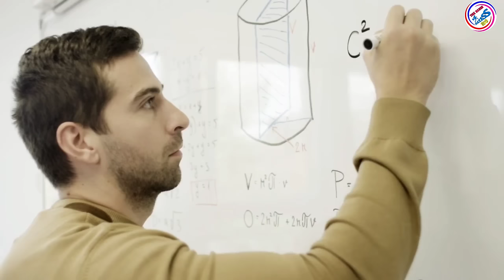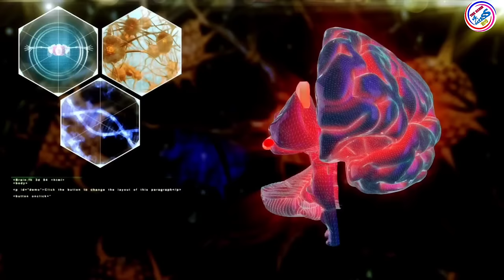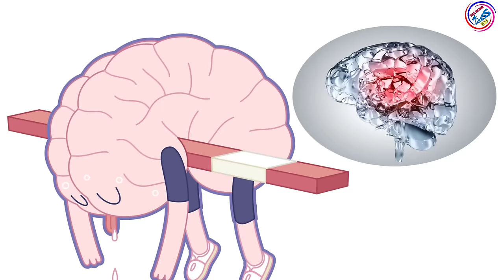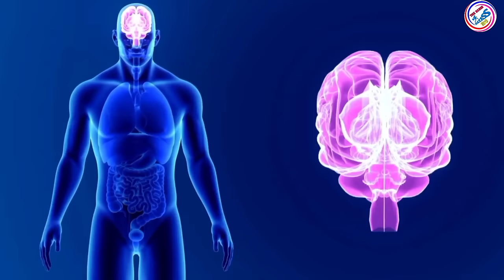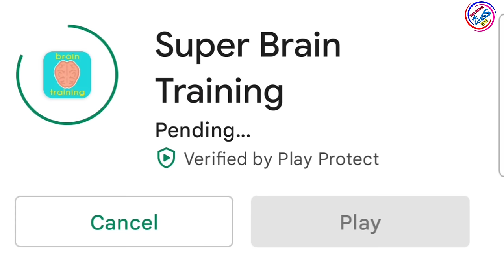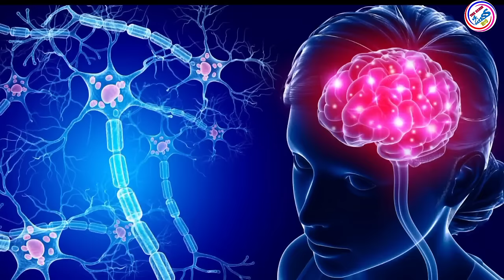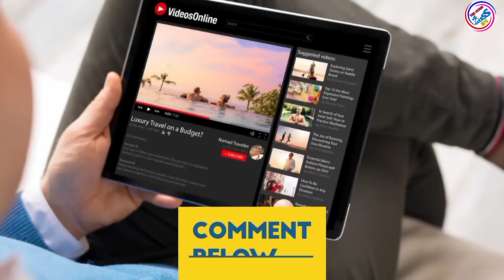दिमाग को तेज कैसे करें?|Brain-Boosting Exercises | How to improve brain power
How to Improve Brain Power|How to increase your brain power|5 Exercise increase brain power
How to Improve Your Brain Power ? | दिमाग को कैसे तेज करें | IQ level increase kaise kare |

how to unlock more of your brain
how to improve brain function and memory
brain exercises to improve memory
how to boost your brain
how to increase brain power
advanced brain power supplements
boost brain power
how to maximize brain power